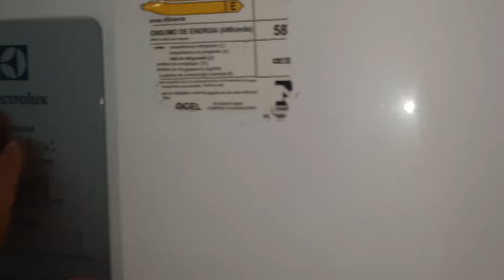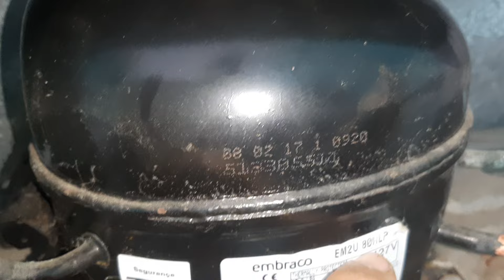COMPRESSOR QUEIMADO, OU TRAVADO ? PARTE 1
ANTES DO DIAGNÓSTICO, DESCUBRA PORQUE O COMPRESSOR QUEIMOU OU TRAVOU.